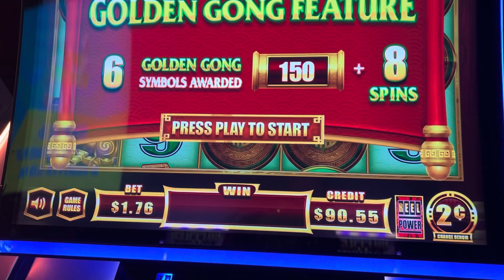Bonus run on Golden Gong!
Bang the Gong!!!
Lets win some money on Golden Gong slot machine 🐲